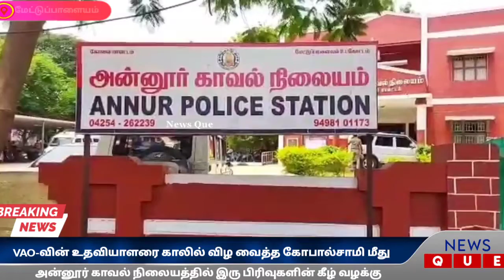VAO-வின் உதவியாளரைகாலில் விழ வைத்த கோபால்சாமி மீது காவல் நிலையபிரிவுகளின் வழக்குப்பதிவு